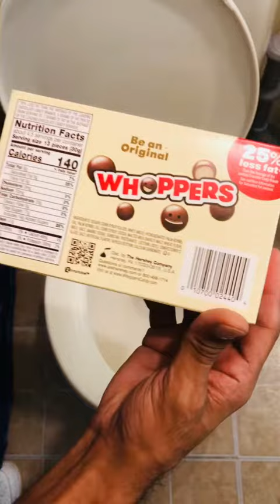Will it Flush? - Whoppers